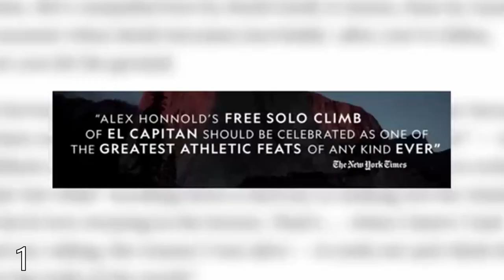Alex Honnold's 5 GREATEST Free Solo Climbs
Alex Honnold has been renowned as one of, if not the best free solo climber in the world. He has climbed multiple mountain faces without the use of any safety equipment over the years, living in his van for over a decade just so that he can pursue his passion for climbing every day.  His free solos have stunned millions worldwide. So which free solo climbs could qualify as Alex Honnold’s top 5 climbs of all time? Let’s take a look.

*In no way am I advocating people go out and try any of the activities shown in this video. I'm simply showcasing the achievements of professionals. Please climb with safety equipment, always.*

Stefair